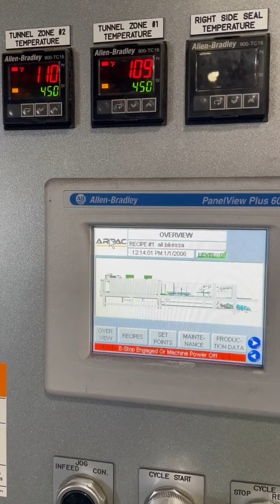Arpac 105-70 Shrink Bundler, 2016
Machine Specifications
Speed:  From 3 to 20 Bundles per Minute, Depending on Product Length or Height
Electrical Power Requirements:  460V, 3 Ph, 60Hz
Compressed Air Requirements:  80 psi, 15 SCFM

Product Specifications
Width (Across Machine):  16" to 72"
Length (Flow Direction):  10" to 108"
Height Range:  2" to 11"

Film Specifications
Roll Diameter:  Up to 14"
Gauge:  Up to 3 mil
Type:  Low Density Polyethylene (LDPE) Clear or Randomly Printed
Core:  Up to 3"

Features
Heavy-duty rugged construction designed for durability and around-the-clock operations. Laser cut and CNC machined components for maximum precision. Powder coat finish that provides a durable scratch resistant surface and prevents corrosion. Handles both bull's eye and side seal enclosures. Oversized to run maximum film width up to 89". Integrated dual stage shrink tunnel. Top and bottom film racks. Quick product changeovers. Allen-Bradley programmable logic controller with Arpac standard operator interface.